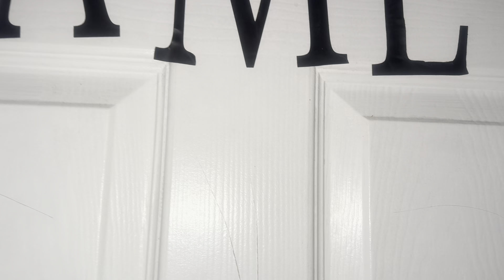First Day of middle school with lyrikk